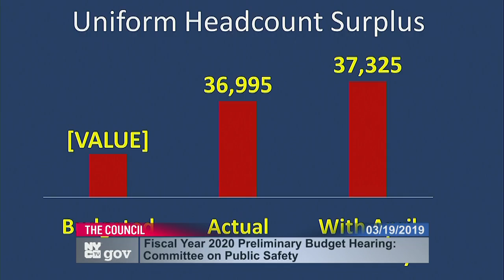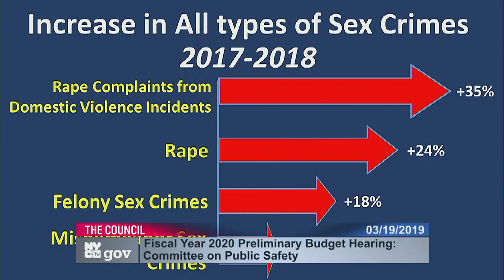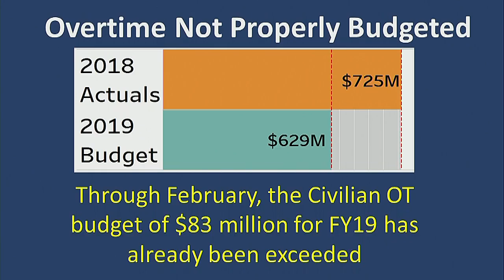Public Safety 2019-0... Committee on Public ... NYCC PV CH CHA 190319 100640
Committee on Public Safety 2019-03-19T00:00:00 10:00 AM Council Chambers - City Hall for discussion about tax history.  for a taxpayer mailing list.  to check if you are missing tax breaks.  SEE your tax payment history and compare to others.  For example, here is a mayor compared against an assemblyperson